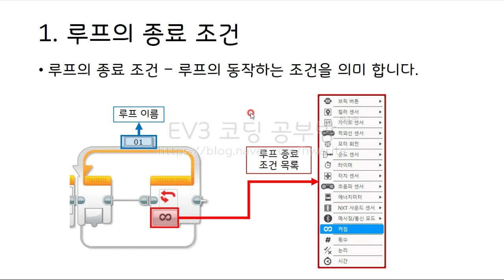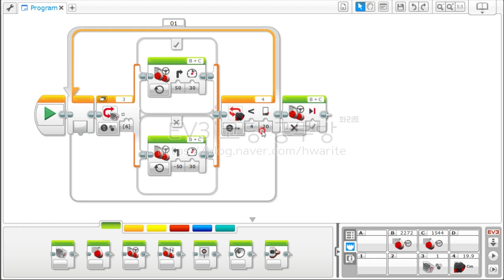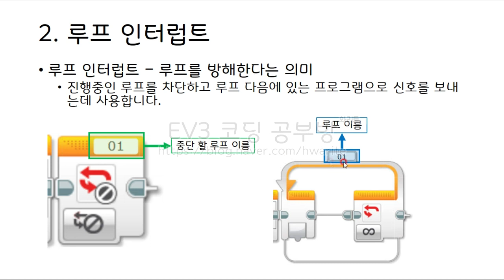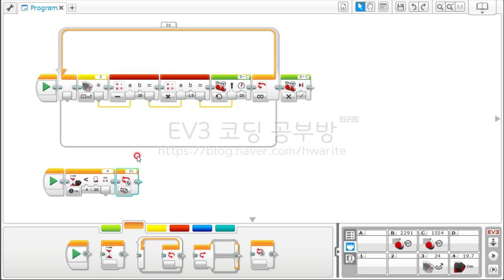[EV3 코딩] - EV3 라인트레이싱 하면서 일정거리에 정지하기 - 화리트(Hwarite)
이번 영상은 컬러센서와 초음파 센서를 사용하는 예시입니다.
컬러센서로 라인 트레이싱을 하고 초음파 센서로 장애물(벽)과 일정 거리에서 정지하는 방법입니다.

0:18 루프의 종료조건 이해
1:58 부드럽게 라인트레이싱 하다가 정지하기
2:22 루프 인터럽트 이해